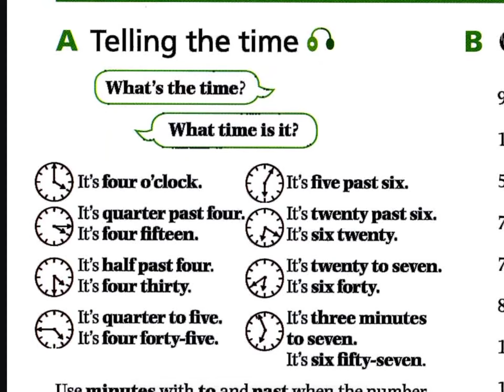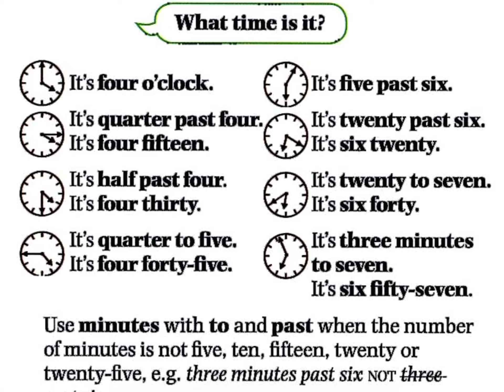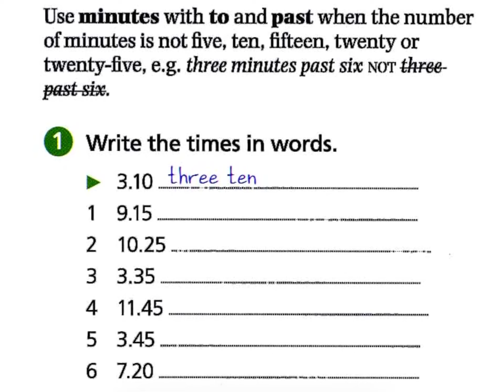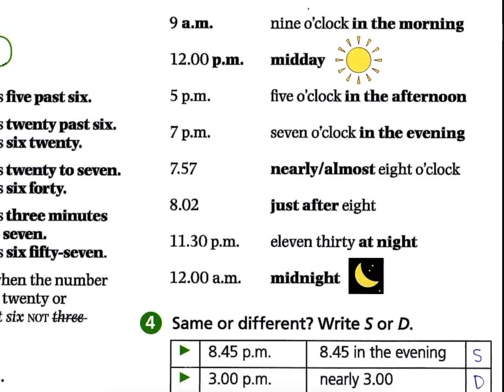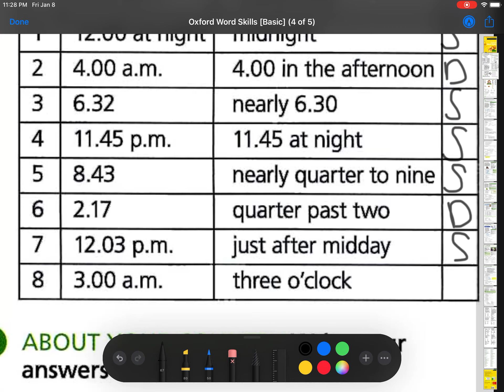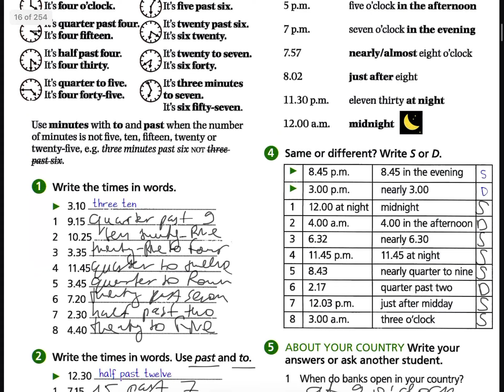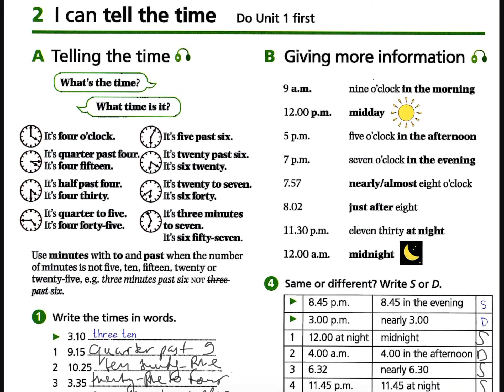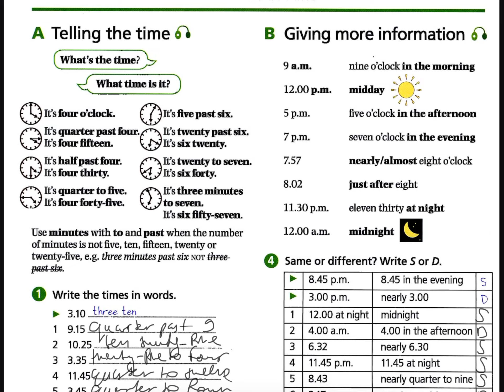Урок 4. Словарный запас. Часть 2: Как Говорить Время на Английском Языке. “What’s the time now?”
Этот урок поможет Вам раз и навсегда научиться говорить время на английском языке.

This lesson is going to help you learn once and for all how to tell the time in English.